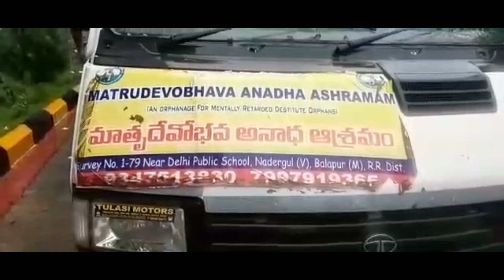మానవ సేవయె మాదవ సేవ- సిపి మహేష్ బాగవత్-తెలంగాన- సిపి మహేష్ బాగవత్ సేవ సంఘ కార్యక్రమాలు//KNEWS TELUGU